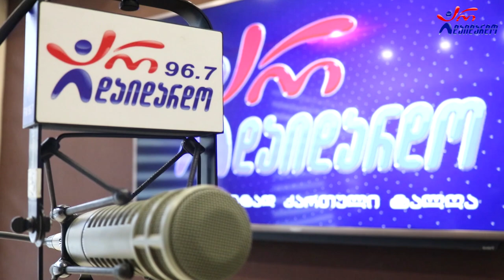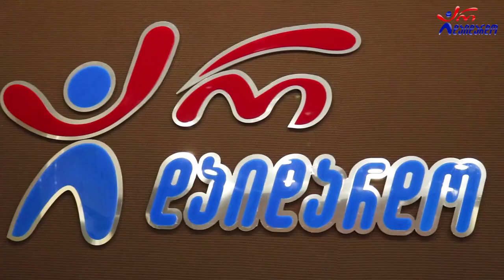ფატი ბროლაშვილი - თუკი არ გიყვარდი. Live არ დაიდარდო / Fati Brolashvili - Tuki Ar Giyvardi. Live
2022 წ.  20 მაისი
☛ პარასკევი - 17:00. გადაცემა "რადიო დუეტი თაკოსთან ერთად". სტუმრად ფატი ბროლაშვილი. ცოცხალი შესრულება
კომპოზიტორი: ფატი ბროლაშვილი
ლექსი: დათო ბროლაშვილი